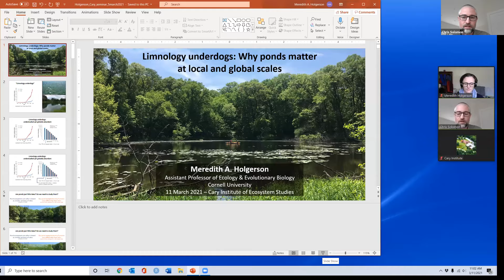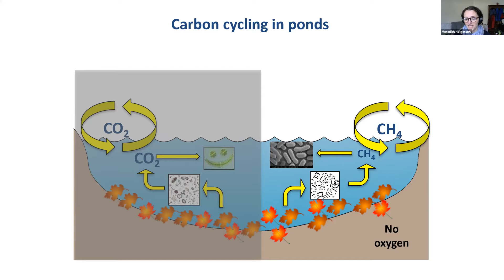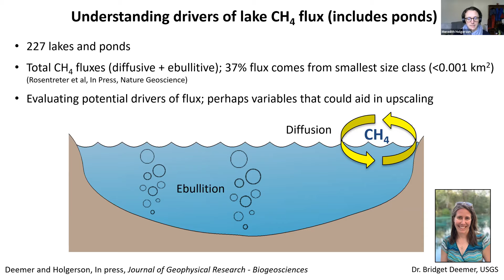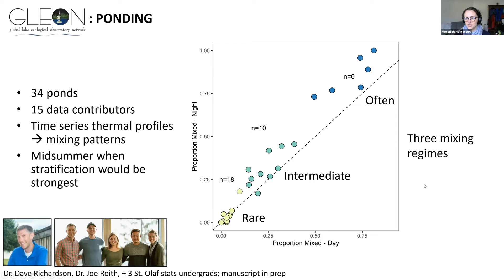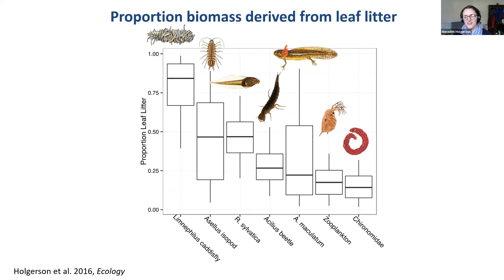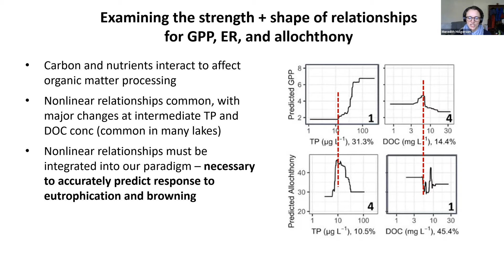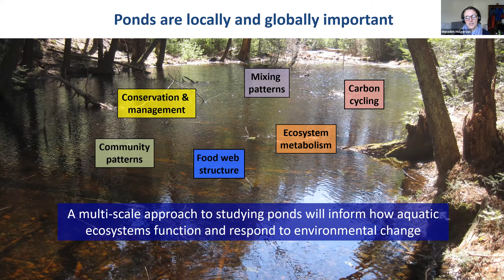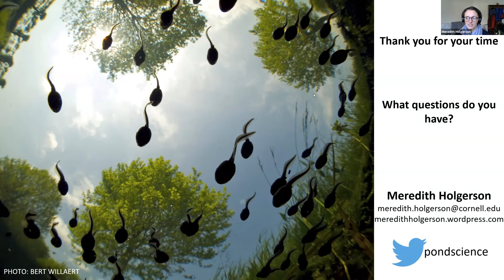Limnology Underdogs: Why Ponds Matter at Local and Global Scales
In this talk, Dr. Holgerson will examine the importance of ponds from local to global scales. Locally, ponds are important for biodiversity and in linking terrestrial-aquatic community and ecosystem processes. Globally, ponds are biogeochemical hotspots and contribute disproportionately to global carbon budgets relative to their size. Dr. Holgerson now leads a group of scientists within the Global Lake Ecological Observatory Network (GLEON) to study ponds globally; she will present results from their recent projects, including describing pond mixing patterns and trying to answer the burning question: What is a pond? Come learn more about these abundant systems that dot the world’s landscape.